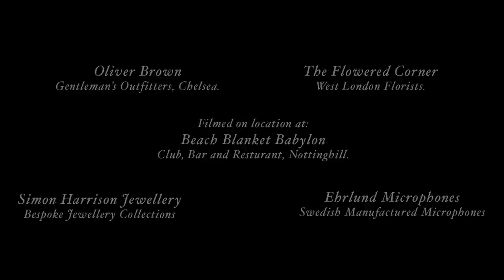One for my baby | Vintage Jazz swing | Alicia Agneson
After conquering the Swedish jazz scene, newly arrived 'One For My Baby' are now a London based live Jazz Swing band who perform nostalgic jazz with a refreshing new twist, all time classics in a unique new style.

Music Produced by simeon boys-layton

Special Thanks